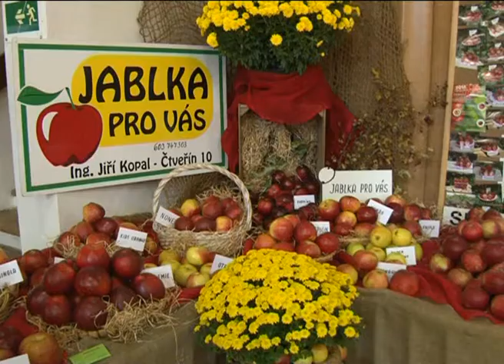SVÁTEK JABLKA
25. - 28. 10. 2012, Kulturní dům Pěnčín u Turnova